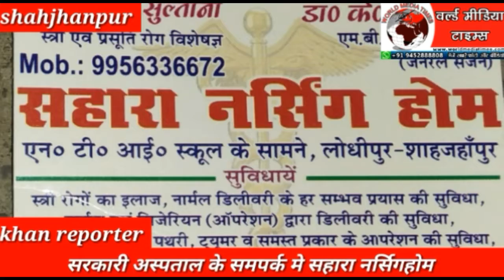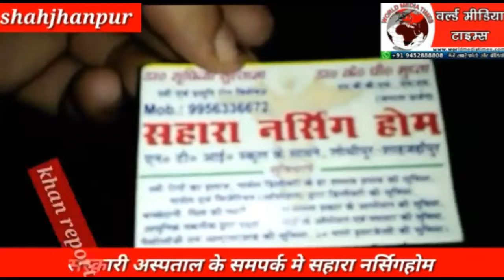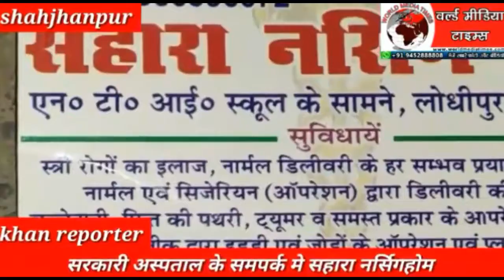यहा अस्पताल की महिला डा. की करतूत